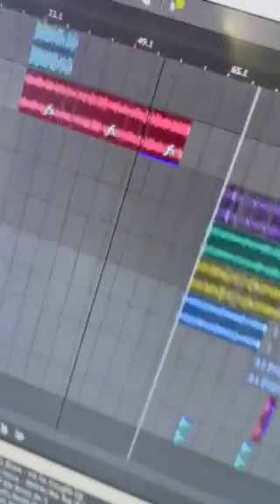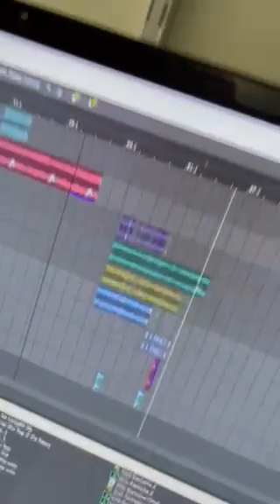Teaser of new mix im workin for my Mixtape called Thug Mafia